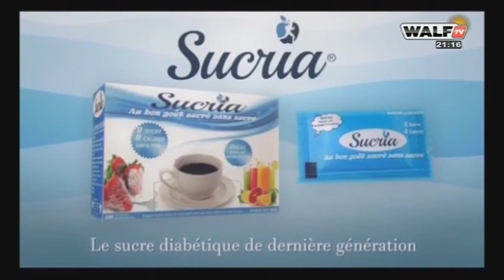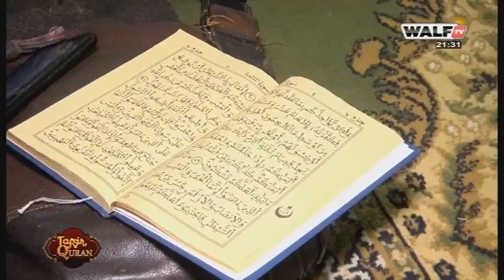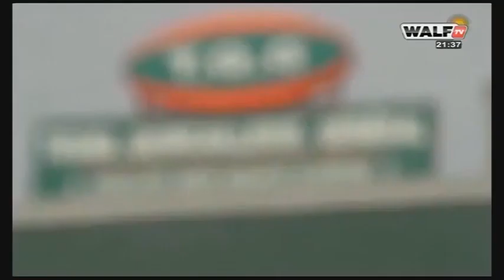Tafsir AlQuran - Pr : Oustaz Hadi Niasse - 23 Avril 2021